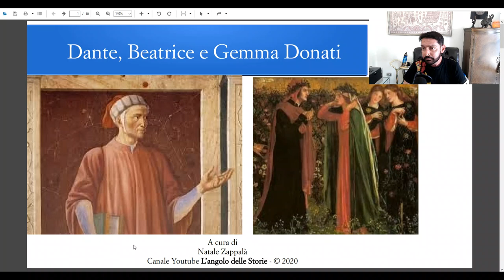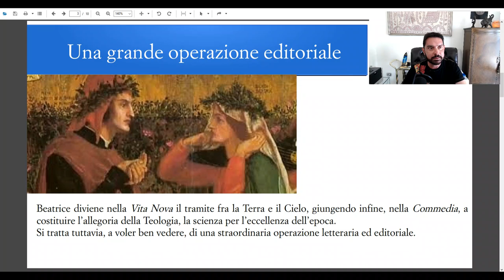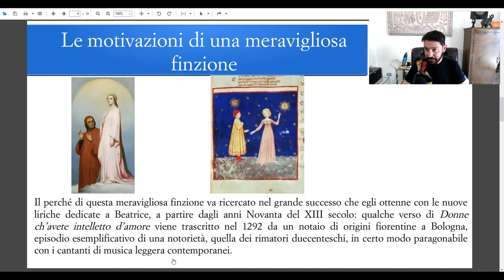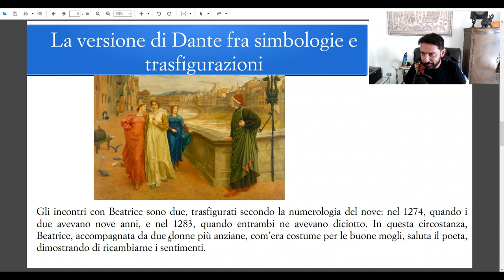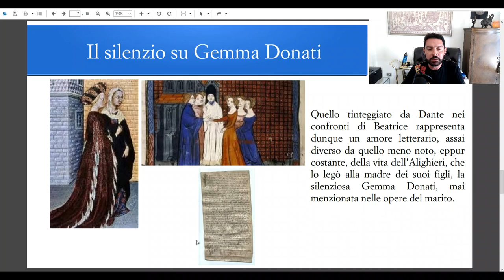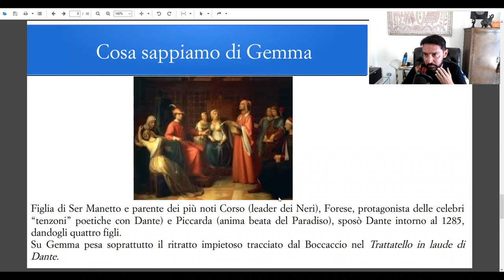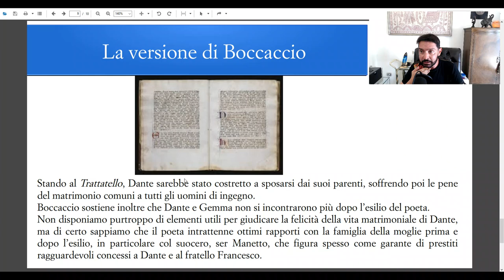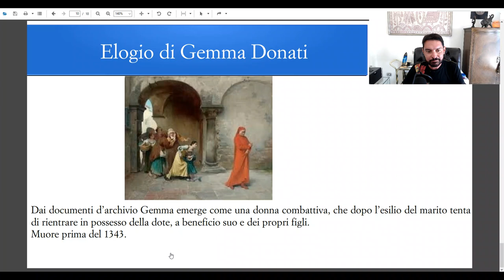Dante, Beatrice e Gemma Donati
Dante e Beatrice: uno degli amori immortali della storia, almeno questo è ciò che gli studi scolastici ci hanno sempre suggerito.
A voler ben vedere, l'immaginifica storia d'amore fra Dante e Beatrice non è che il frutto di una straordinaria operazione letteraria ed editoriale.
Un amore letterario dunque, assai diverso da quello meno noto, eppur costante, della vita dell'Alighieri, che lo legò alla madre dei suoi figli, la silenziosa Gemma Donati.

La condivisione è libera.